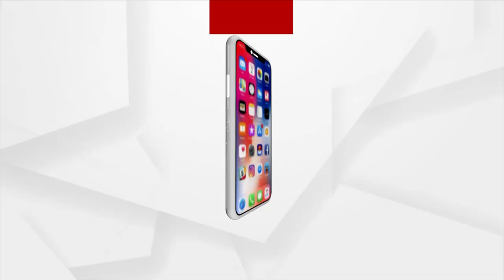ଚାକିରୀ ଦିଅ ନଚେତ ଆମ ଜମି ଫେରାଅ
ଚାକିରୀ ଦିଅ ନଚେତ ଆମ ଜମି ଫେରାଅ ଏଭଳି କିଛି ଟାଟା ପ୍ରକଳ୍ପ ବିସ୍ଥାପିତ ତଥା ତାଲିମପ୍ରାପ୍ତ ବେକାର ଯୁବତୀ ଯୁବକ ଯୁବତୀ ନିଯୁକ୍ତି ଦାବିରେ କମ୍ପାନୀ ଫାଟକ ଆଗରେ ଧାରଣାରେ ବସିଛନ୍ତି । ଦାବି ପୂରଣ ନହେବା ପର୍ଯ୍ୟନ୍ତ ଏହି ଧାରଣା ଚାଲିବ ବୋଲି ଏମାନଙ୍କ ପକ୍ଷରୁ କୁହାଯାଇଛି । ଟାଟା ପ୍ରକଳ୍ପ ପାଇଁ ଜମି ହରାଇଥିଲୁ ଏବଂ ପରେ କ୍ଷତିଗ୍ରସ୍ତ ପରିବାରର ସଦସ୍ୟଙ୍କୁ ଟାଟା ପକ୍ଷରୁ ବୈଷୟିକ ତାଲିମ ପ୍ରଦାନ କରାଯାଇଥିଲା । ମାତ୍ର ଟାଟା ପ୍ରକଳ୍ପରେ ଏମାନଙ୍କୁ ନିଯୁକ୍ତି ଦିଆଯାଇନି ।